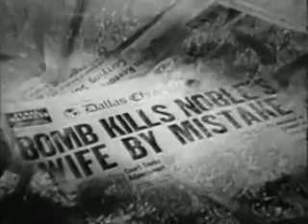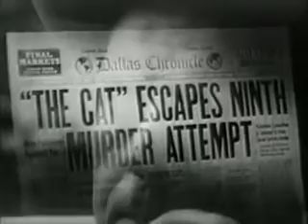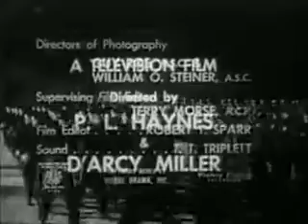Gang Busters - Nobel Case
True crime stories and their investigations are dramatized.